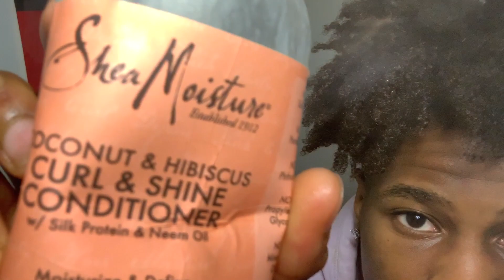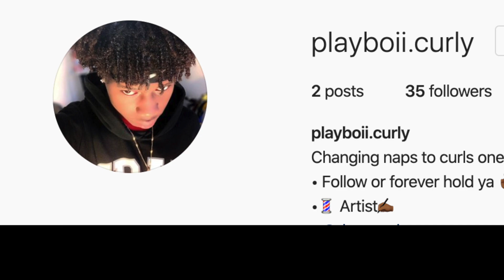MEN'S HOW TO GET CURLY HAIR // DEFINED BRAID-OUT TRANSFORMATION! (TYPE 4 NATURAL HAIR ROUTINE)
My Best Yet: "Watch My Curly Hair Twist-out Routine | Two Strand Twist Results"
Men's How to get Curly Hair Routine. From the Protective Style of Braids to Defined Curls Transformation. Type 4 Hair Routine
Products Used:

Shea Moisture Conditioner

First Beat: (Reprod. Yung Ash)
Second Beat: (prod. level)